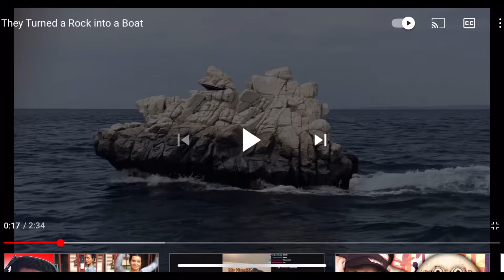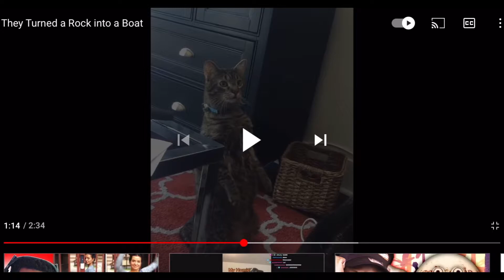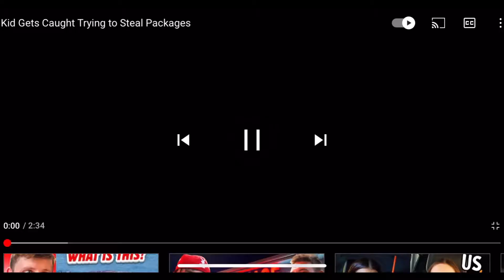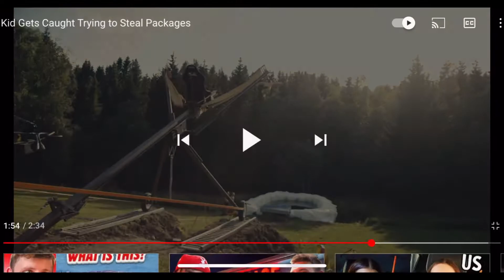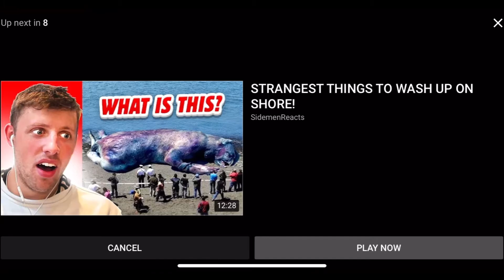Daily Dose Of Internet | PEOPLE HAVE TO MUCH TIME he made a DIY SLINGSHOT IN HIS BACK YARD 😰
Musician: LiQWYD